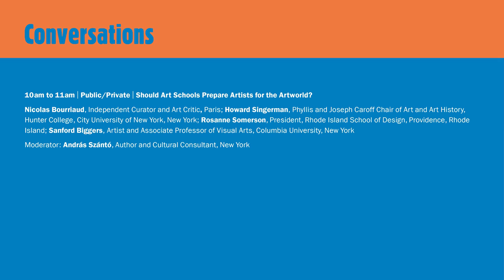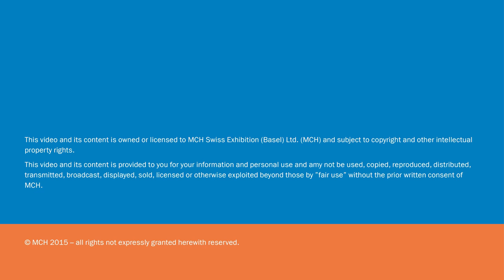Conversations | Public/Private | Should Art Schools Prepare Artists for the Artworld?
In today's highly professionalized artworld, an art school education is almost indispensable for an artist seeking to launch a significant career.
Yet the role and impact of art schools have been widely debated. And at a time when artists are confronted by an enormous,
international system of institutions and art commerce, one set of questions looms large:
Do art schools adequately prepare artists for functioning in the artworld? Should they? And how exactly?

Nicolas Bourriaud, Independent Curator and Art Critic, Paris; Howard Singerman, Phyllis and Joseph Caroff Chair of Art and Art History, Hunter College, City University of New York, New York;
Rosanne Somerson, President, Rhode Island School of Design, Providence, Rhode Island; Sanford Biggers, Artist and Associate Professor of Visual Arts, Columbia University, New York

Moderator: András Szántó, Author and Cultural Consultant, New York

Date: Saturday, December 5, 2015, 10am to 11:30am